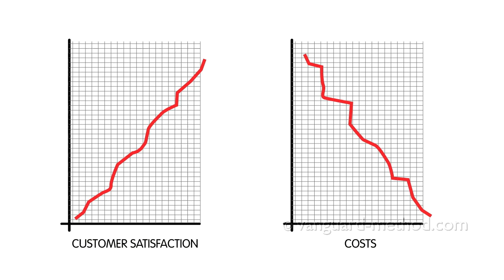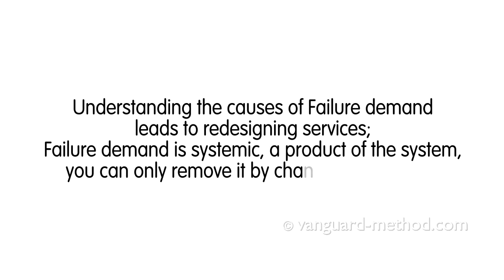Demand is the greatest lever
What can we learn from programmes of change?

Studying failures of change can be instructive. We should avoid rationalising failure and instead see what it can teach us about change, lest we continue to make the same mistakes.